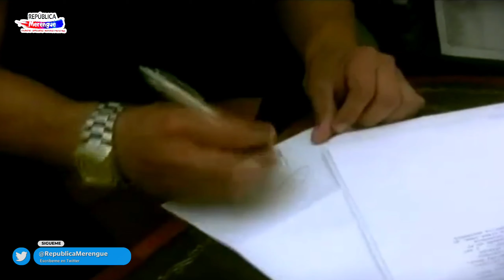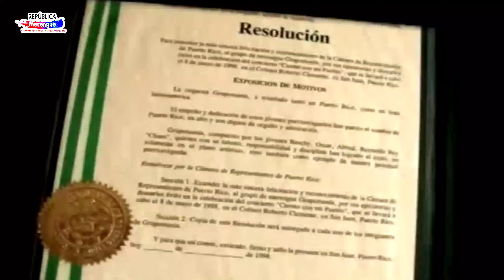LA CONMOVEDORA HISTORIA DE REYNALDO SANTIAGO “EL CHINO” ZONA ROJA